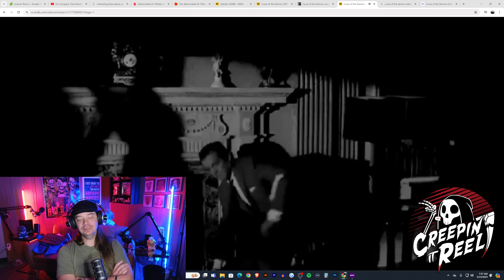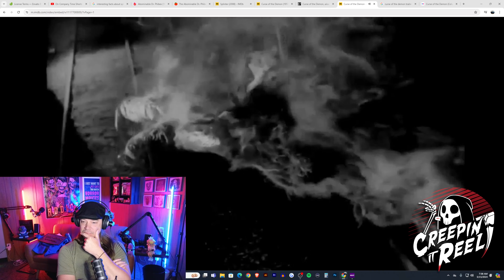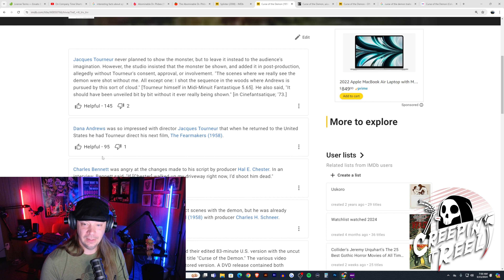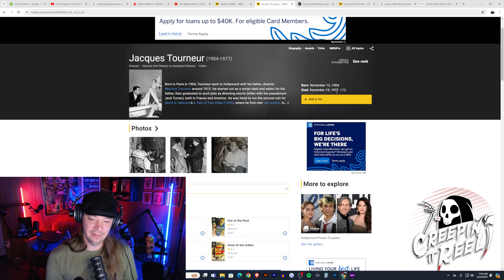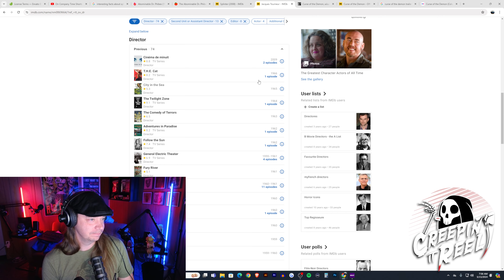Curse of the Demon Horror Movie Review (1957)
I give my thoughts on this 1957 horror classic, Curse of the Demon.
Here is the big question, was it a mistake to show the Demon?